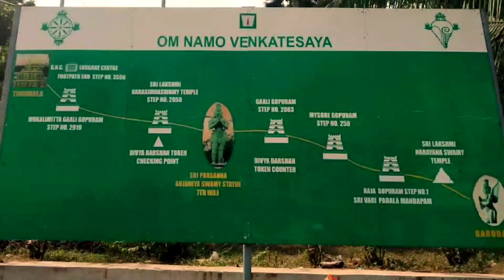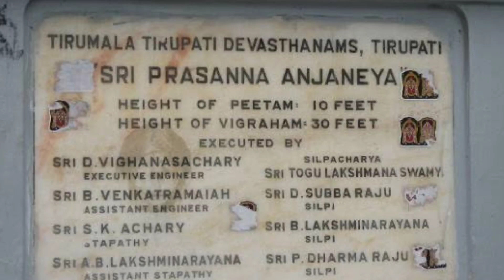తిరుమల లోని ఆంజనేయ స్వామి విగ్రహ రహస్యం||Untold history of Anjaneya swamy statue in tirumala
Reference video : Nanduri Srinivas Spirtual - Talks